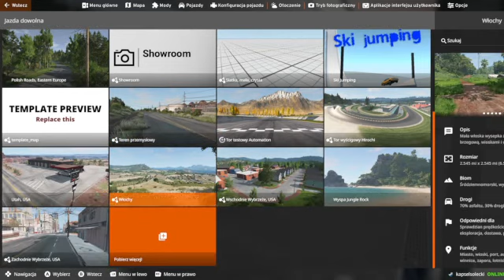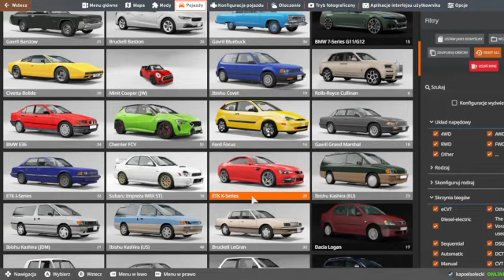Skaczemy Autami I Zwiedzamy Mapy w Beamng Drive